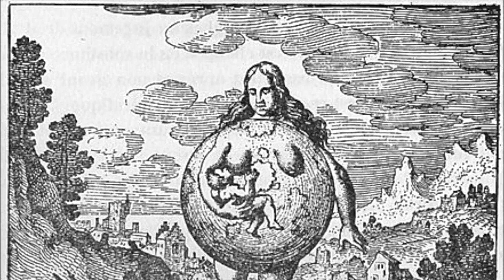God was born a woman. From the Logic of the Breast to the Logic of the Phallus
For 20 years Syusy Blady has traveled the world unraveling mysteries. Perhaps the greatest of the universe’s many mysteries centres around the image of God. Why do representations of the Christian Divine all look more or less like Michelangelo's masterpiece representation? In his artwork God is breathing life into Adam, the first man. God has the body of a man, that is, a white man, with his trademark white beard. But has God always looked like this? What about earlier representations of the Divine? Before man had taken the top job in the Western world’s hierarchy, the face of God was very different. In fact… God was born a woman.

[Created, translated and edited by Eleanor Drage. Based on the script "Dio è nato Donna", by Syusy Blady]

Reproduction, even partial, in any form or means is prohibited without the express written permission of the author